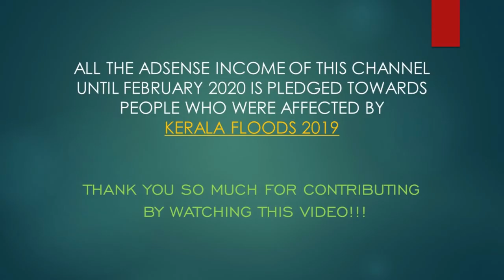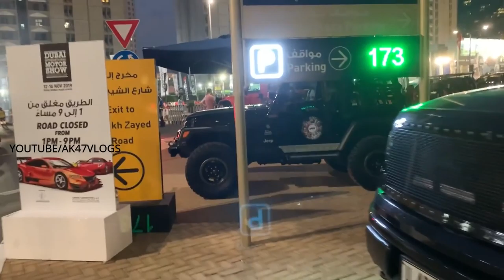മോൺസ്റ്റർ ട്രക്കുകളും വിന്റജ് കാറുകളും | Offroad trucks and Vintage Cars in Dubai Motor Show | Ep:02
I happened to visit Dubai Motor show unexpectedly. With just a mobile phone and a sore throat. So i tried to record few things i saw there  using mobile phone for you guys. Check it out and let me know what you think.

Youtube revenue of this channel until February 2020 will be used to help people who got affected by Kerala Floods 2019 and thank you so much for contributing by watching this video.

Malayalam Travel Vlog by AK on AK47 and its Fully Loaded!!!